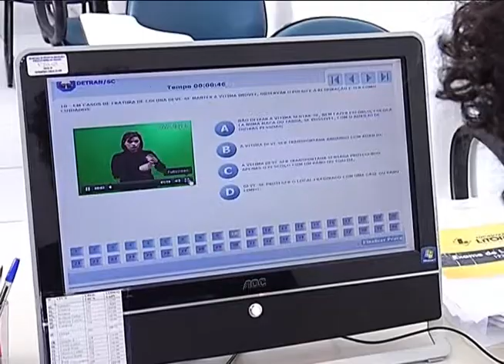Reportagem - Tecnologia facilita acesso de surdos às provas do Detran - 03/12/14